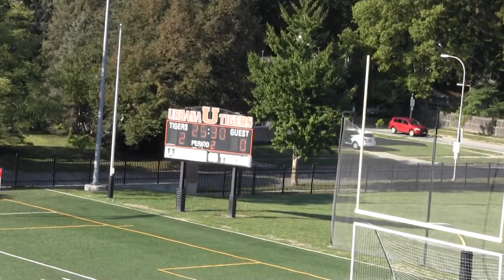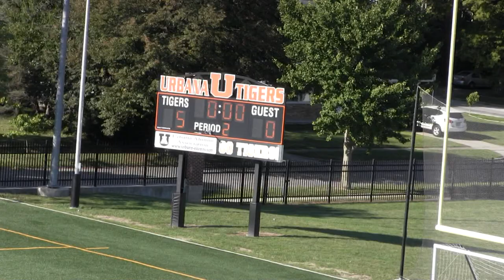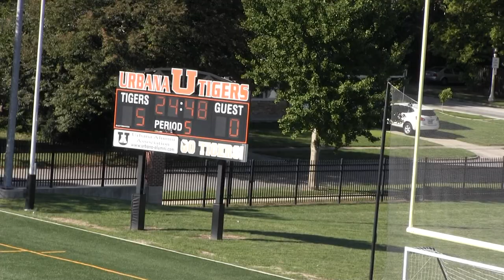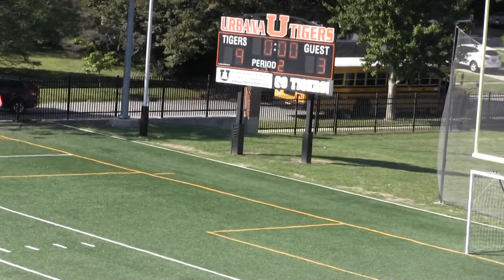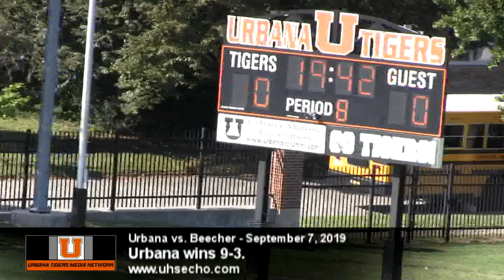Urbana vs. Beecher Soccer 9-7-19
The Tigers host the Bobcats in the consolation bracket of the UHS Invitational Tournament at Blackman Field.